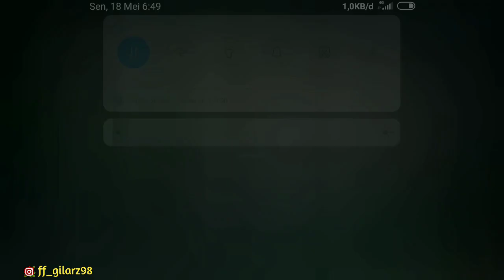SPIN GLACIAL DEVIL HUNTER || HOCKY DI SPIN PERTAMA~ FREE FIRE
Spin event mocco store terbaru...
✔️Joint Whastupp grup Gilarz gmg

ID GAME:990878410